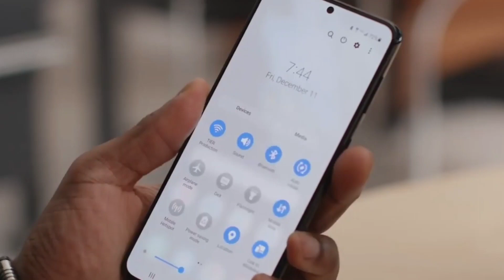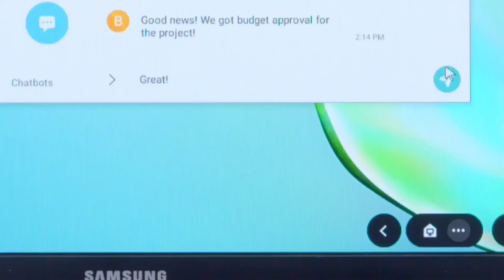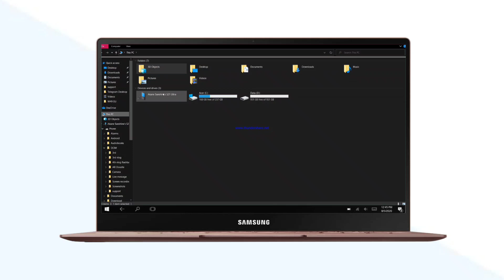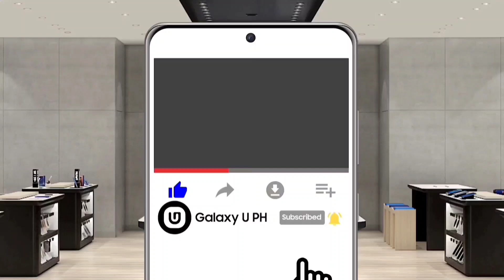My Samsung Story [Samsung Dex]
Check out how Samsung Dex of the Galaxy S21 Series 5G makes your everyday epic. Sharing Sunshine's personal experiences on how she multitask from a Smart TV or laptop!